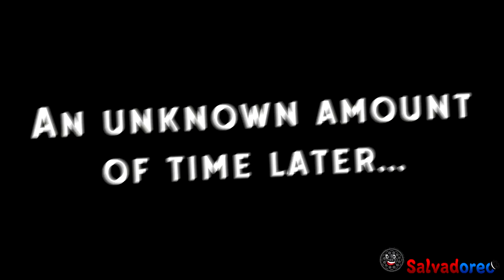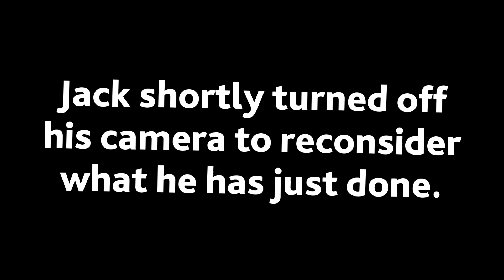My Rushed YIAY Submission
So much fucking trial and error came into this video.